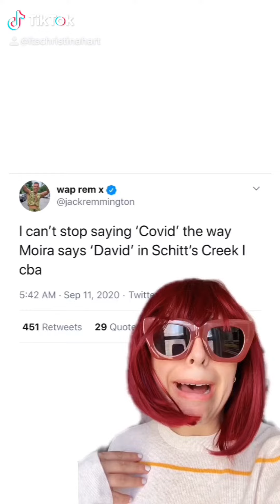Moira Rose impression reel, Christina Hart